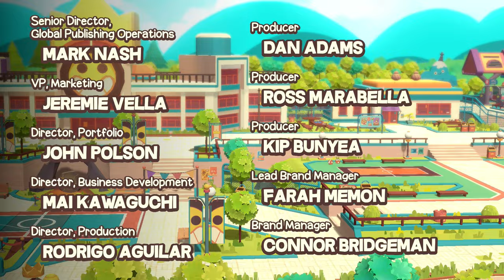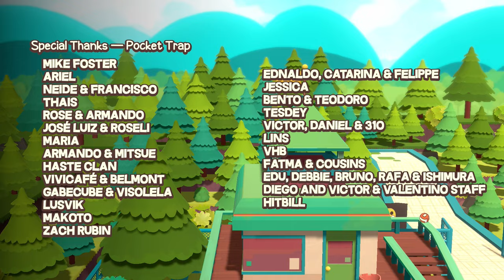Dodgeball Academia - Episode 8: The Grand Finale - PS4 gameplay part 8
Playing through indie sports RPG, Dodgeball Academia!

｢Timestamps｣
00:00:00 Game Start